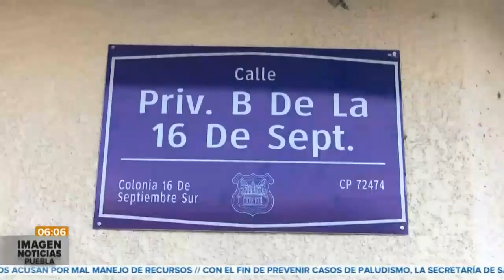Inauguran calles en colonia Ampliación 16 de Septiembre || Noticias con Juan Carlos Valerio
Adán Domínguez, Presidente Municipal de Puebla, encabezó la inauguración de calles en la colonia Ampliación 16 de Septiembre.